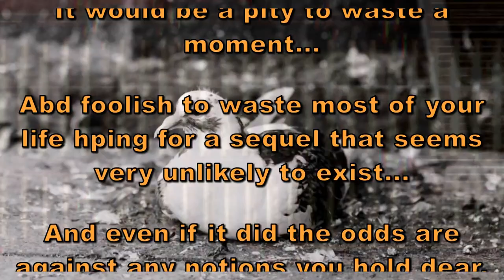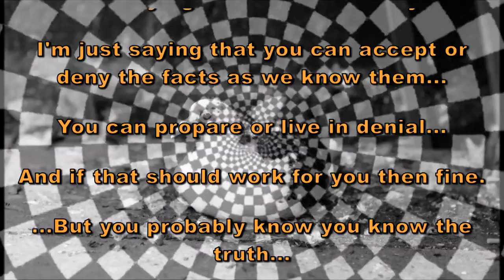Facing Death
Clips of Babylon 5, Monty Python and Christopher Hitchens...  A bit random I openly admit.  Death has no sting, but the time before you get there can be a problem.  So we should try to enjoy the ride while it lasts, and if possible help others to enjoy their time.  In the end we are without a thing until even the spark of what we were melts away.  All hopes and dreams into the void.  You may wish that there is more, if there is then great, but I cannot base my life on the idea that I'm going to survive.  Enjoy the ride.

sceptical articles, religious memes, and crazy news.